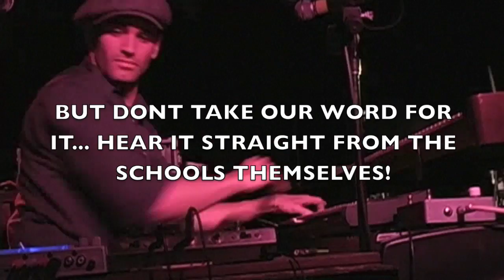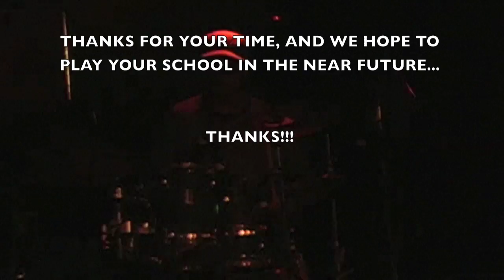REVISION College Promo Reel